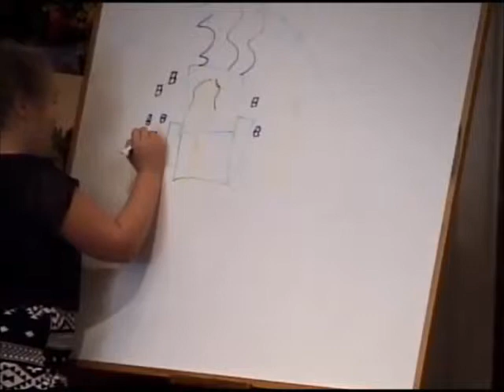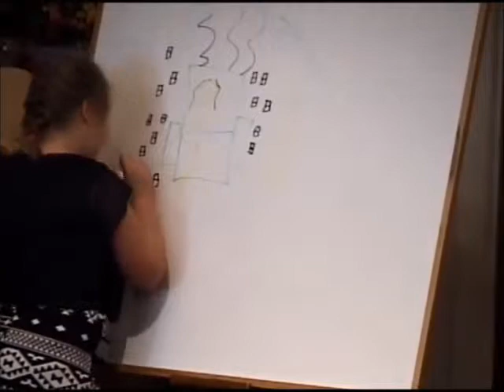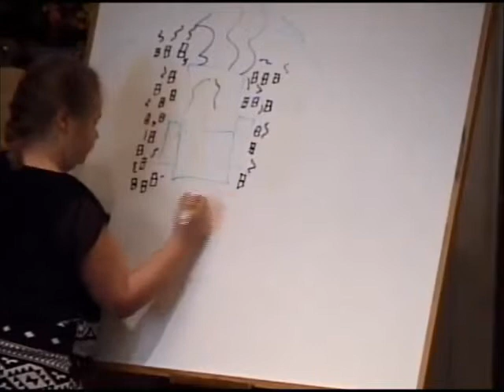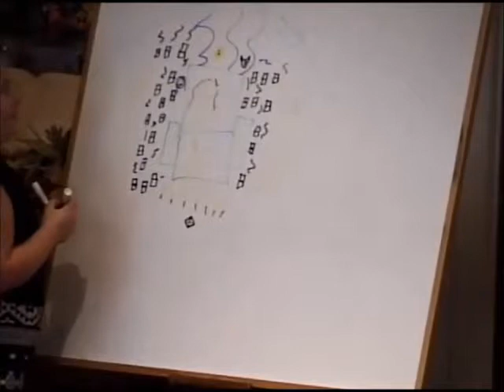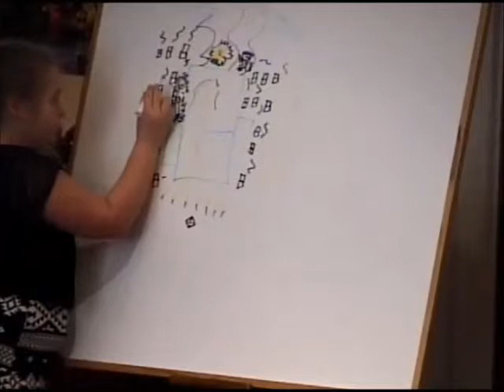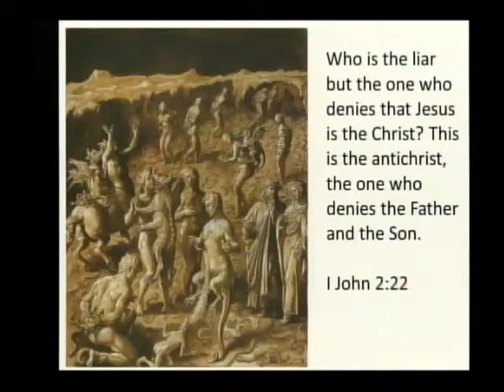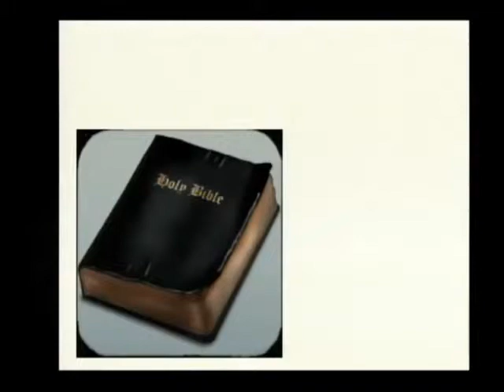End Times - Pastor Jim Nathan - 11/22/15